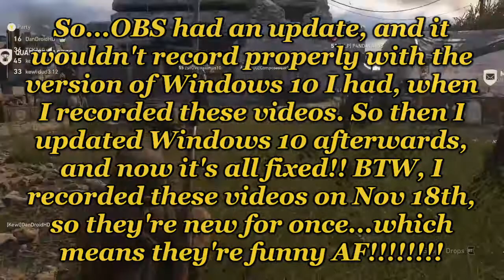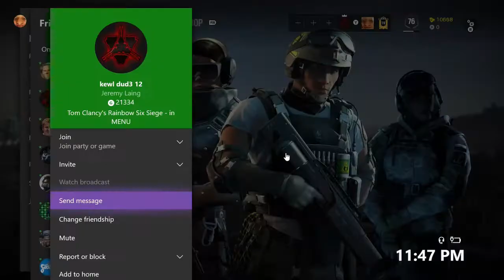T4IA - Rawrded Russian Racing, Operation: Wild Thing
This video was so funny to make/edit, that I decided to upload it as soon as possible. BTW, the next video that I upload will be a bit older, but that'll mean I can get back to uploading my videos in order again.